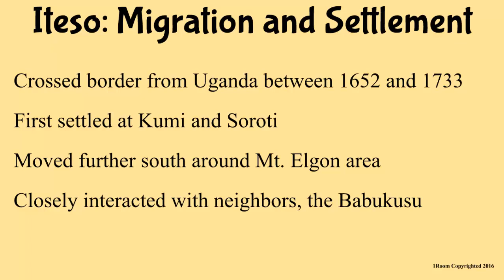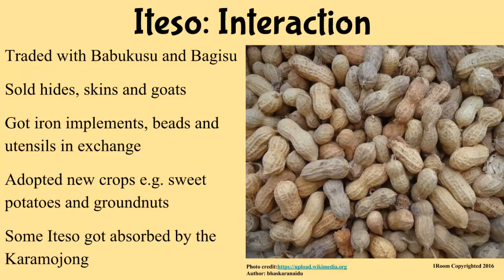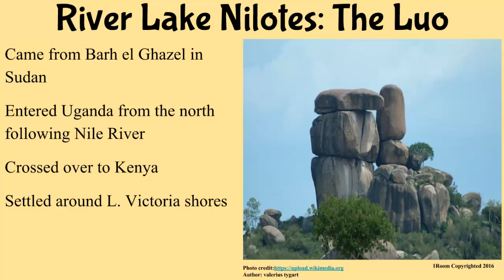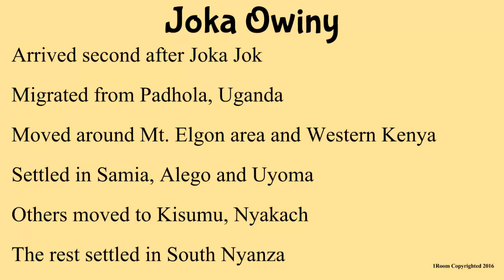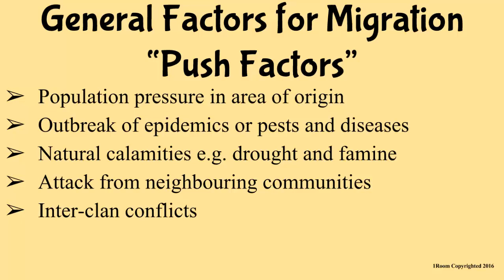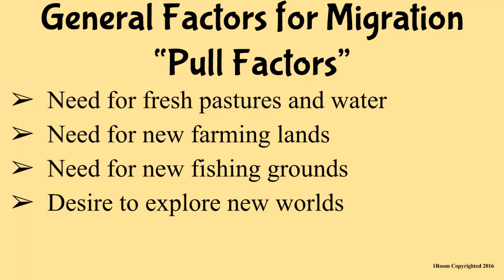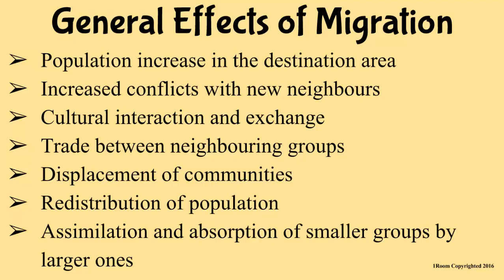1Room Kenya KCSE History and Government Form 1 Lesson 16: Plain Nilotes, River Lake Nilotes, Review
1Room Kenya KCSE History and Government Form 1 Lesson 16: Plain Nilotes, River Lake Nilotes, Review